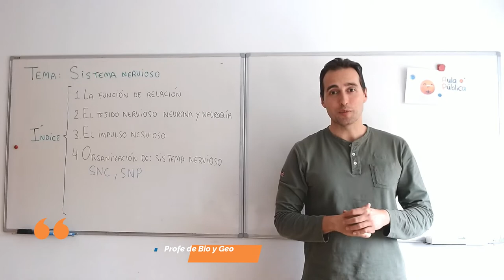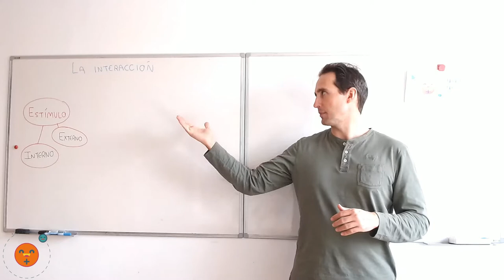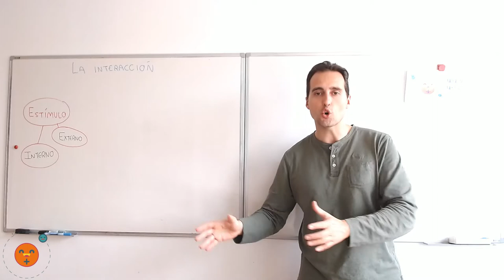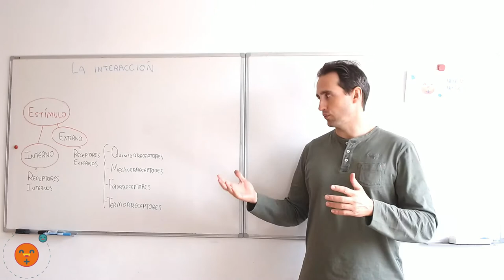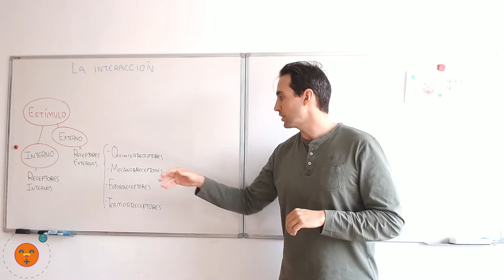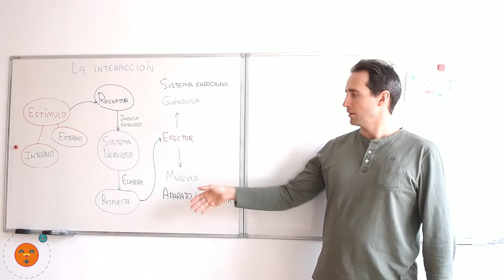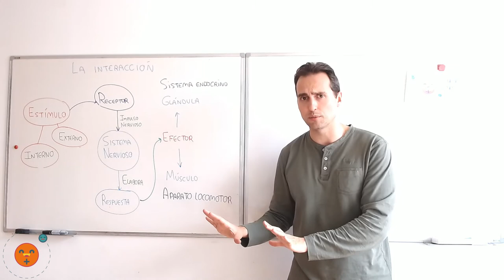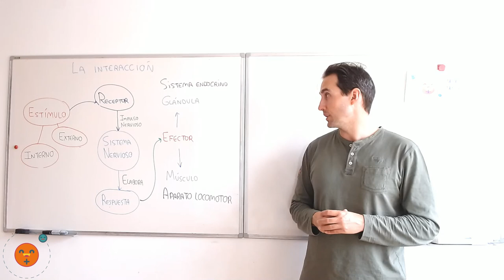La función de relación: interacción ser humano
Primer vídeo del curso, el sistema nervioso humano.

Aquí recordarás qué es la función de relación, como función vital de los seres vivos, y estudiaremos el esquema de funcionamiento de la interacción a nivel humano, explicando qué es un receptor, el centro de coordnación y los diferentes efectores.